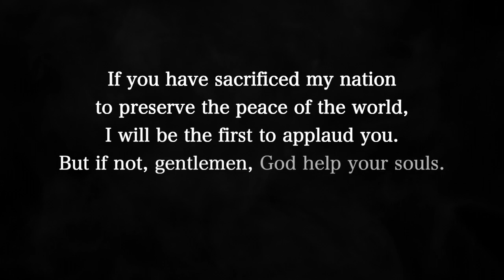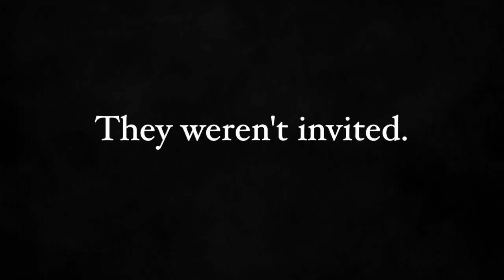The Sudetenland Crisis — We've been here before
Not my usual CreepyPasta content but arguably just as frightening.

A little bit of history about Czechoslovakia, the Sudetenland, World War two and appeasement mixed with, uh, the news. Regular programming resumes on Friday.
Sending the best of vibes to my Ukrainian friends out there. Here's to hoping we've learned something from history.